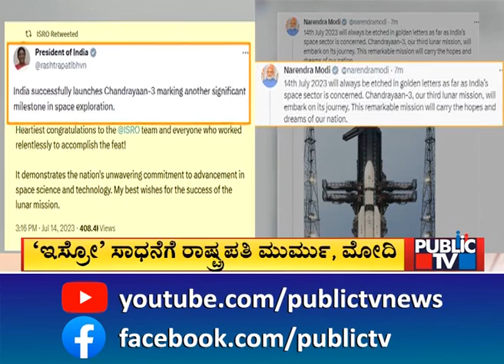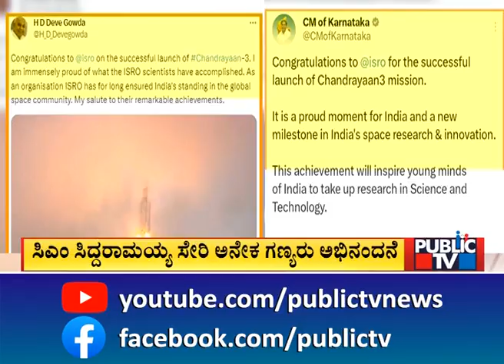ಮೂರು ಹಂತ ದಾಟಿ ನಿಗದಿತ ಕಕ್ಷೆ ಸೇರಿದ ಚಂದ್ರಯಾನ -3 | ISRO Chandrayana-3 | Public TV